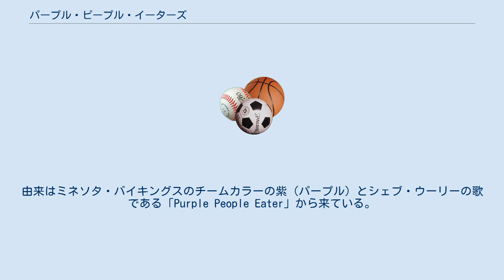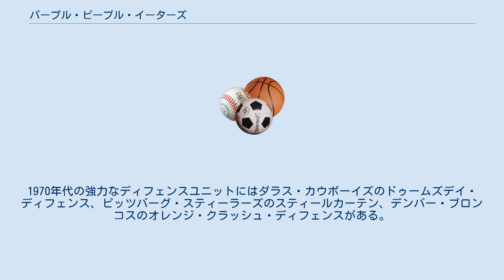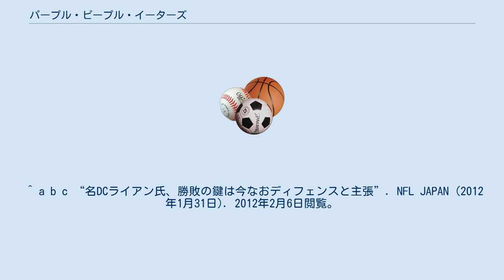パープル・ピープル・イーターズ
ミネソタ・バイキングス
パープル・ピープル・イーターズ（Purple People Eaters）はNFLのミネソタ・バイキングスの1960年代末から1970年代末にかけて4度スーパーボウルに出場した当時のディフェンスラインユニットのニックネーム。
由来はミネソタ・バイキングスのチームカラーの紫（パープル）とシェブ・ウーリーの歌である「Purple People Eater」から来ている。
 1969年にバイキングスのディフェンスは前年にボルチモア・コルツが作った失点最少記録144点を更新する133点しか相手チームに許さなかった。
この年チームはNFLで35年ぶりとなる12連勝を記録した。
1971年にアラン・ペイジが守備選手としてシーズンMVPに選ばれた。
彼以外に守備選手でMVPに選ばれたのは1986年のローレンス・テイラーのみである。
1968年から1977年までの10シーズンでチームは9回地区優勝を果たし、4回スーパーボウルに出場した。
 オリジナルメンバーであったゲイリー・ラーセンの退団後にはダグ・サザーランドがメンバーに加わった。
1970年代の強力なディフェンスユニットにはダラス・カウボーイズのドゥームズデイ・ディフェンス、ピッツバーグ・スティーラーズのスティールカーテン、デンバー・ブロンコスのオレンジ・クラッシュ・ディフェンスがある。
 ^ “Viking Update: Purple People Eaters”. 2008年2月8日閲覧。
 ^ “印象に残る守備陣のニックネームTOP6”. NFL JAPAN (2012年5月17日). 2012年5月17日閲覧。
 ^ a b c “The Soul Of The Game: The Purple People Eaters”. taylorblitztimes.com (2012年5月24日). 2020年5月22日閲覧。
 ^ a b c “名DCライアン氏、勝敗の鍵は今なおディフェンスと主張”. NFL JAPAN (2012年1月31日). 2012年2月6日閲覧。